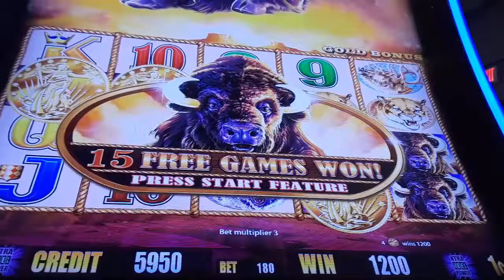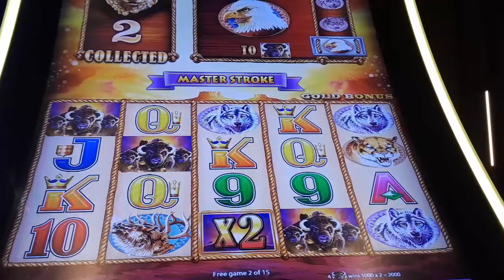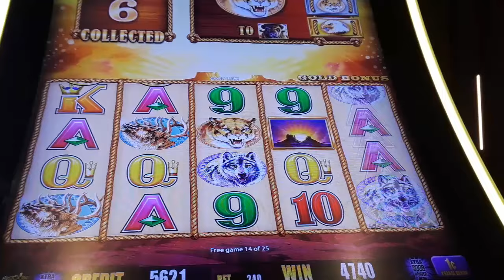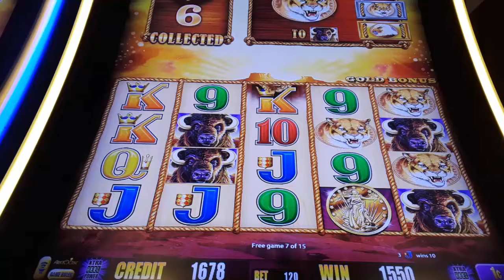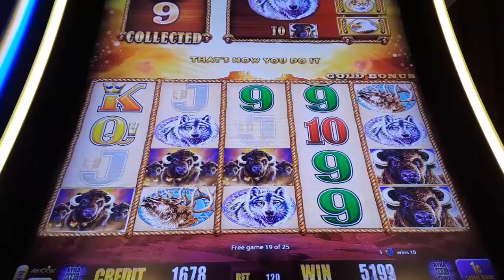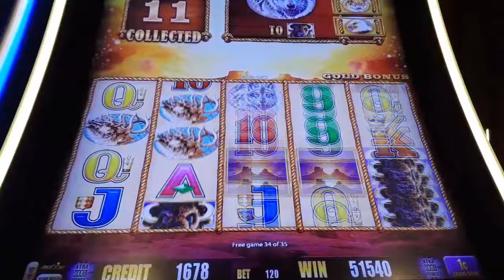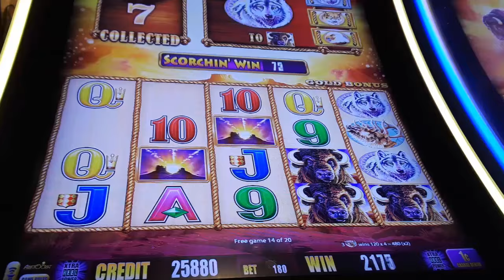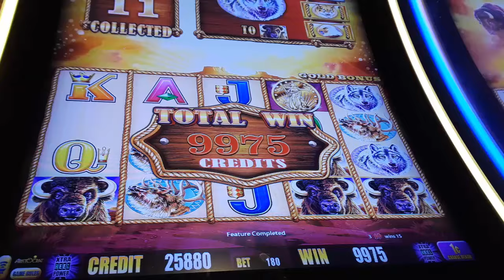35 Free Games HUGE BONUS WIN 430 x Bet On BUFFALO GOLD Slot Machine - SunFlower Slots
35 Free Games HugeBonusWin 430 x Bet On BuffaloGold